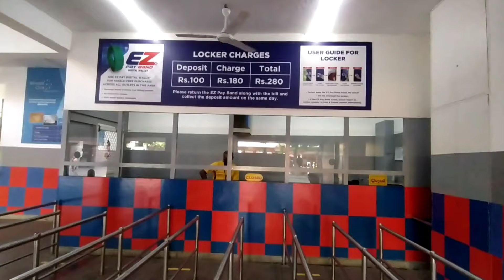Wonderla (2020) After lockdown bangalore| Kannada vlog|things to know before visit|Cupid vlog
Wonderla is one of the largest chains of amusement parks in India. It is owned and operated by Wonderla Holidays Limited which is headquartered near Bidadi, 28 kilometers (17 mi) from Bengaluru, Karnataka. Wonderla Holidays currently operates 3 amusement parks in Kochi, Bengaluru, and Hyderabad, and 1 resort in Bengaluru.[1] It is promoted by Kochouseph Chittilappilly and his son Arun Chittilappilly as a subsidiary of V-Guard Industries. The first amusement park project Wonderla Kochi was set up in 2000, the second amusement park project Wonderla Bengaluru was set up in 2005 and the third amusement park project Wonderla Hyderabad was commissioned in April 2016.[2] Wonderla holidays is currently planning to open its 4th amusement park in Chennai. Wonderla amusement parks offer a variety of rides for all ages to enjoy, some of their rides are Recoil, Maverick, Y-Scream, and their latest addition Mission interstellar. [3]
Contents

History

In the year 2000, Kochouseph Chittilappilly started the flagship amusement water-themed park under the name Veegaland in Kochi, Kerala.[4][5] 75-crore INR was invested in the construction and development of Zealand. In 2005 due to the overwhelming success of the Veegaland project, Kochouseph Chittilappilly decided to build another amusement park on a larger scale at a cost of 105 crore INR in Bengaluru and named it Wonderla. It is spread over an area of 82 acres (33 ha).[4] In order to establish Wonderla as a brand, Veegaland was renamed Wonderla Kochi in 2011.[6] The third amusement park, Wonderla Hyderabad was commissioned in April 2016.[7]
Locations
Kochi
Wonderla Kochi
Wonderla Bengaluru
Wonderla Hyderabad

The Kochi park was started in 2000 as Veegaland until it was re-branded in 2011.[6][8] This park is situated on the top of a hill at Pallikkara, 12 kilometers (7.5 mi) from the city center. The park was set up in 2000 and was designed by architect Joseph John.[9]

Wonderla Kochi is the first park in India to get ISO 14001 certificate for eco-friendliness and OHSAS 18001 certificate for safety.[10] The park is spread over 30 acres of landscaped space with more than 50 amusement rides.[10] In July 2018, Wonderla Kochi was ranked eleventh in the TripAdvisor 'Travelers' choice awards for amusement parks and water parks in Asia.[11]
Bengaluru
The pa

RK features a wide variety of attractions including 55 land and water rides, a musical fountain and laser shows, and a virtual reality show.[12] Wonderla Bangalore has a full-fledged dance floor with a twist, electronically controlled rain showers. Wonderla also has attractions specially designed for children, and these are gentle yet unusual like a kiddie's free-fall ride. It uses solar-heated water for all its pools during winter. It has conference facilities for up to 1,000 persons and features five restaurants with a total seating capacity of 1,150. It has locker rooms with over 2,350 lockers and restrooms and showers.[12] Wonderla Bangalore has been ranked 1st in India and 7th best in Asia by Tripadvisor for 2014, the highest for any Amusement park in India.[13]

Wonderla Holidays opened its first luxury resort, an 84-room hotel complex spread over 100,000 square feet and operational since 2012.[14] The resort features include a dedicated children's play area, other recreational and conferencing facilities.[7] The resort is located next to Wonderla Bangalore.[15]
Hyderabad

Wonderla Hyderabad offers 28 land-based rides and 18 water-based attractions on 50 acres of land.[16] Wonderla Amusement Park is located 28 km away from Hyderabad City. Its most notable ride is Recoil.
IPO

The initial public offering (IPO) of Wonderla Holidays for about Rs 180 crores received an overwhelming response. The IPO proceeds are slated to be used for its upcoming theme park project in Hyderabad.[17][18]
Expansion plans

Freedom ride series